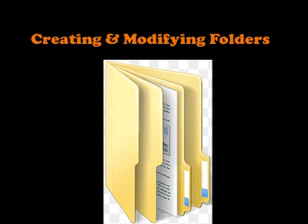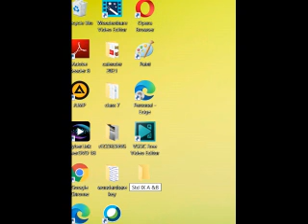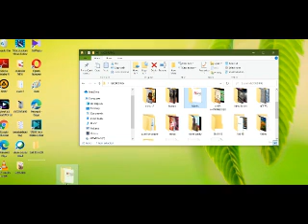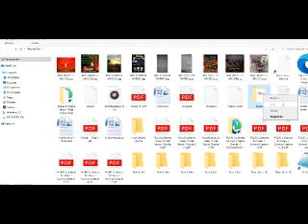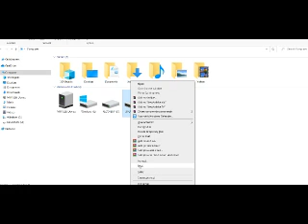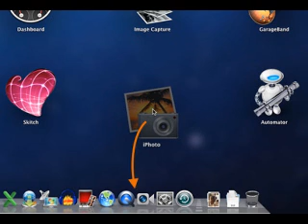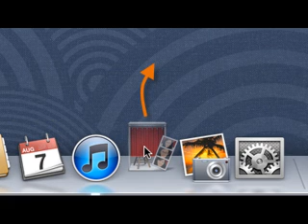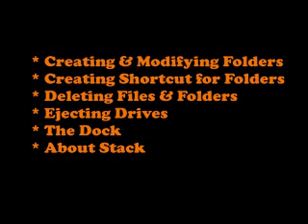Class 9 Chapter 3 More on Mac OS X Lion Part 1